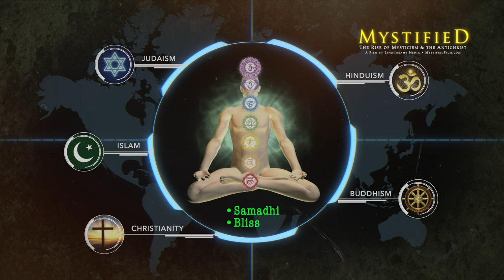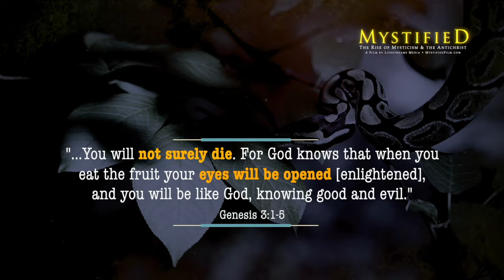The Future of Church, Pt 1 | Pursuing Spirituality | Hope on Fire • Ep61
Episode 61: The Future of Church, pt 1 -- For the first time in US history, churches are closing faster than new churches are opening.  The recent pandemic accelerated this trend where now, only 25% of Americans are practicing Christians.  Is there anything good coming for the Christian Church? Director Chris Lang interviews Milton Adams, the founder of - These are Milton's articles that we referenced on the program: Planting House Churches and Baptizing Others